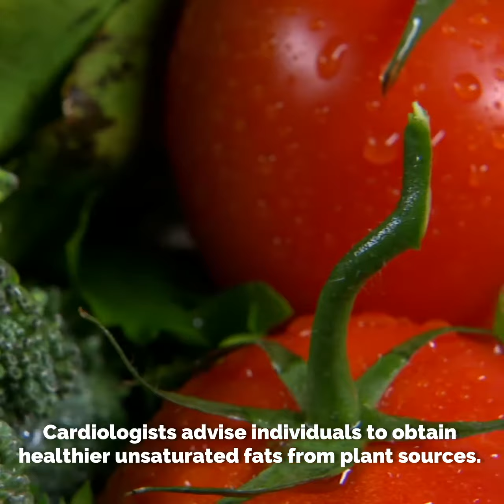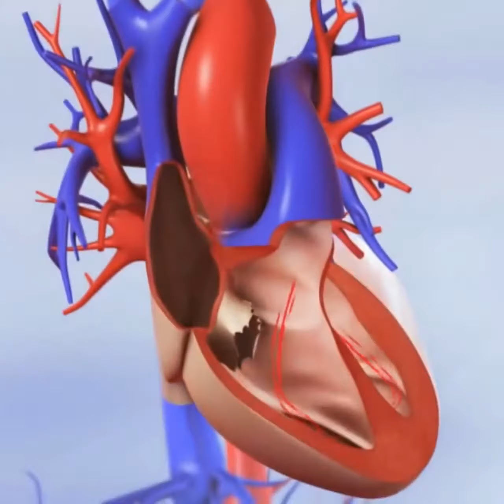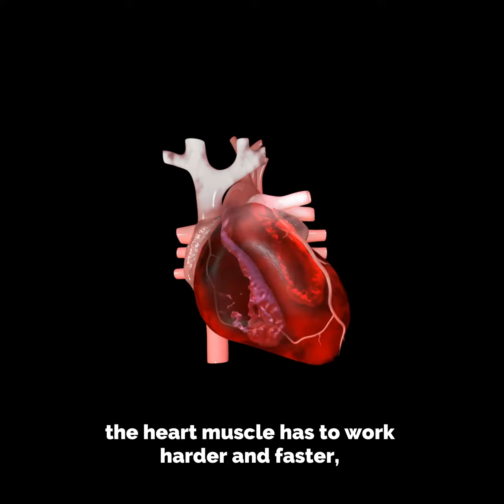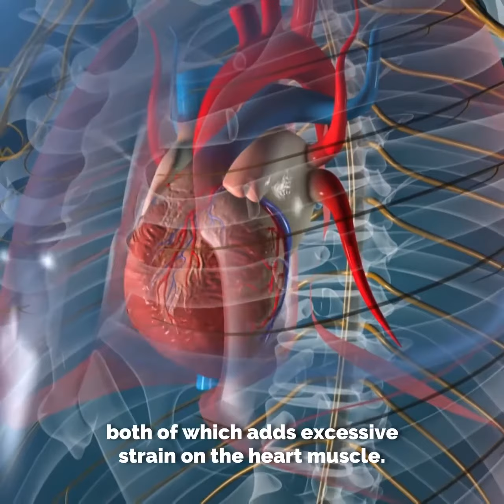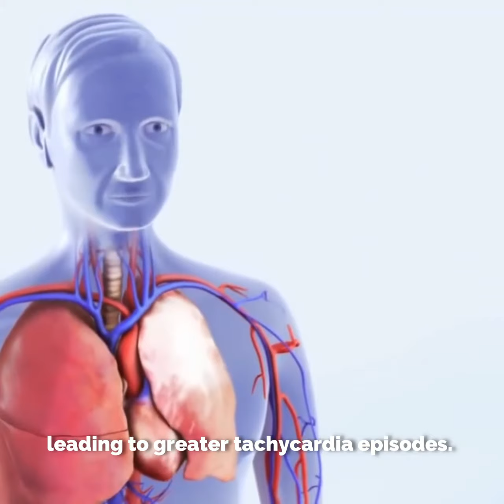5 Ways to improve Heart Health